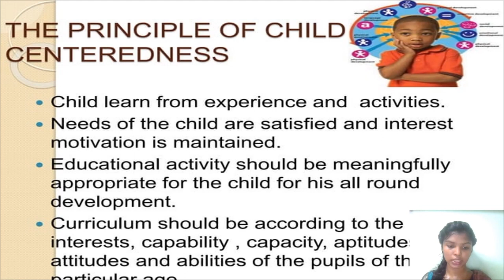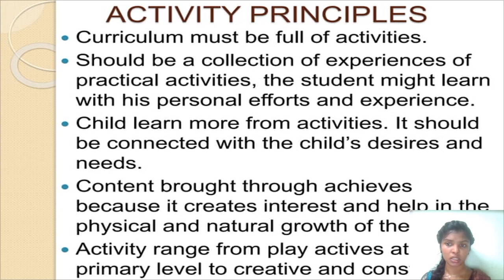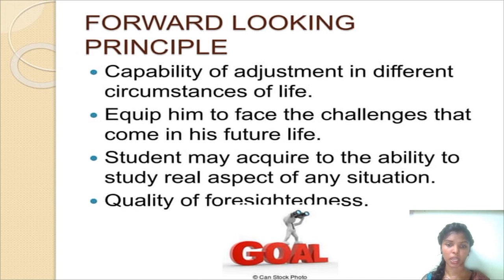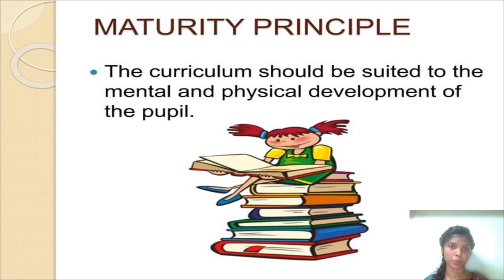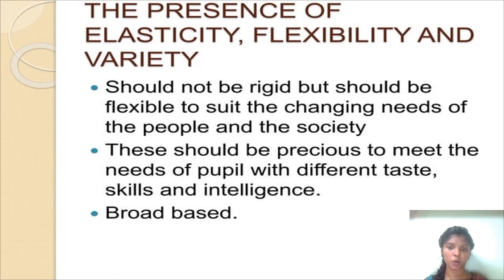Principles of curriculum